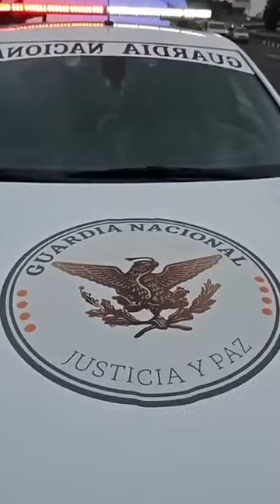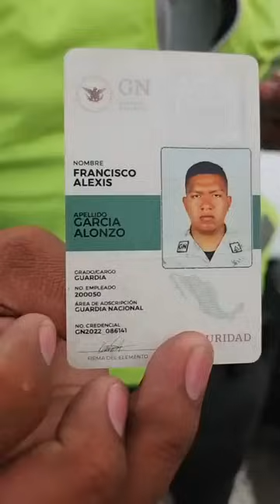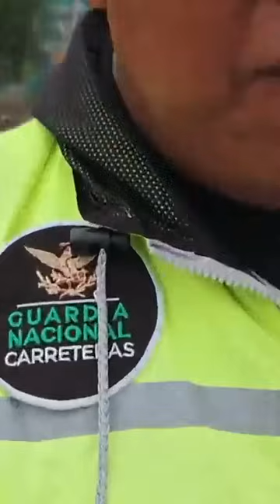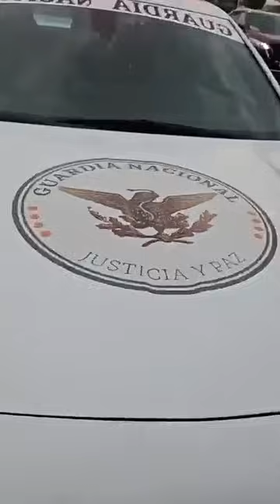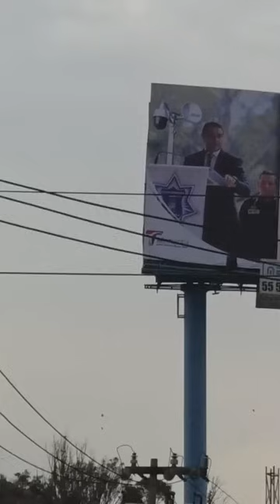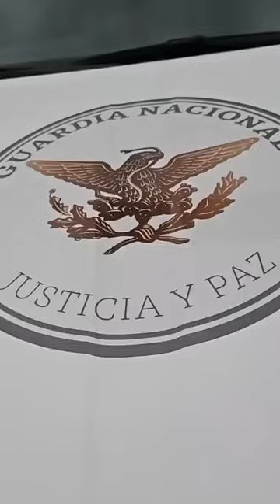Nos encontramos a un buen Oficial de la Guardia Nacional. 👮‍♂️🚨💯❤️